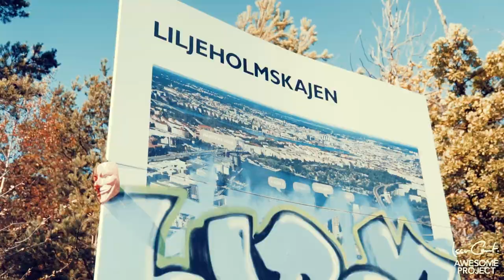ABOUT TO CRASH THE DRONE // VLOG 197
Thanks to the HOME function the drone even if it loses connection with you will fly home. Fortunately the drone was have the building in front if it and could detect the object. This only work with drones that have their extra kameras which the DJi PHantom 4 has.

Liljeholmskajen During the past 15 years has developed into one of Stockholm's most attractive neighborhoods. You will find both lovely venues as diverse architecture and a postcard beautiful waterfront location. It offers an excellent location with great bike trails and good communications, whether you travel by light rail, commuter rail, bus or subway. On Liljeholmskajen relieving the city, water and nature together in a lovely atmosphere.

PHOTOGRAPHY -

EXTRAS
FAQs -

Awesome Project
Box 3358
103 56 Stockholm
SWEDEN